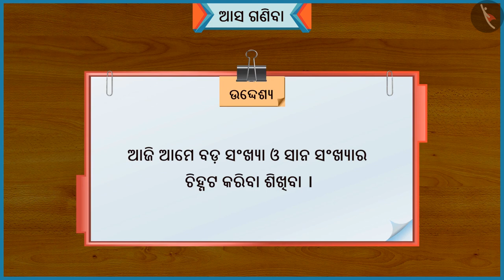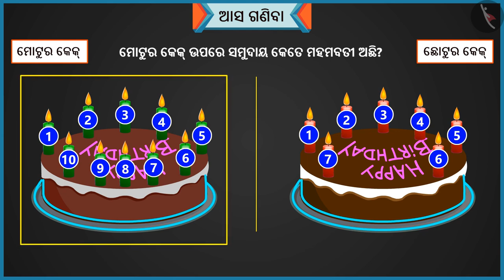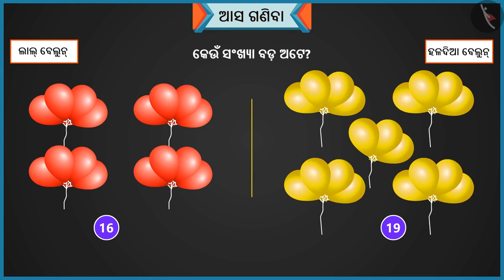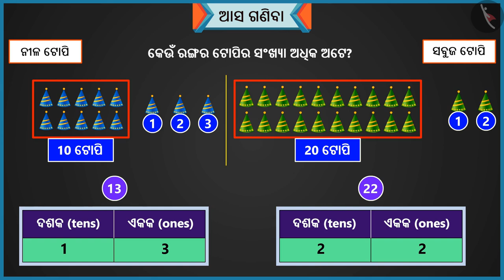ଆସନ୍ତୁ ଗଣିବା | Part 2/3 | Let's Count | Odia | Class 1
ଆସନ୍ତୁ ଗଣିବା | Part 1/3  | Let's Count | Odia | Class 1 | ଦୁଇ ଅଙ୍କଯୁକ୍ତ ସଂଖ୍ୟା  | कक्षा 1 | NCERT | କେତେ

Let's Count | Two digit numbers | Grade 1 | NCERT | How Many

Welcome to part 3 of Let's Count. In this video, we will discuss the concept of Let's Count.